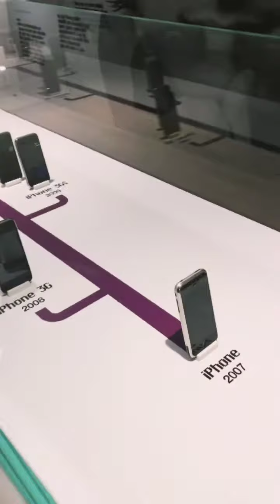4 days in Prague, Czech Republic - Apple Museum + Lego Museum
✈️ Your guide to a fun vacation in Prague (2018)
⏱ Recommended duration: 4 days
💰 Budget: 20 eur ~ 500 czk / per day

Song 1: Alive
Musician: @iksonofficial

Song 2: Wander
Musician: @iksonofficial

Song 3: Play It Sam

Video created by: Phuong Phan
Tool: InShot video creating app for IPhone
Trip details: 13 to 17 October, 2018